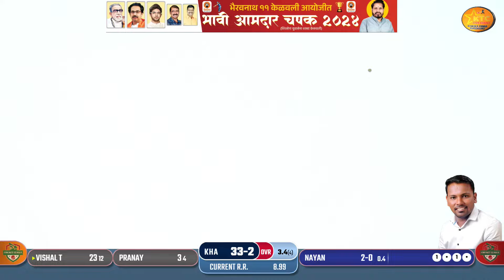kharvai VS vavloli match at.